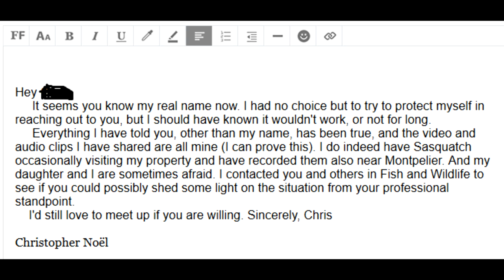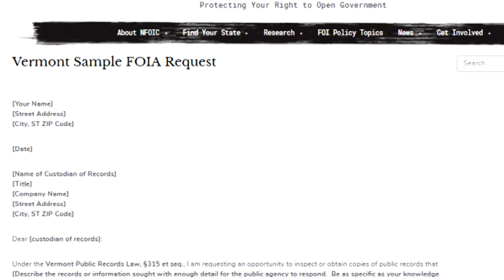FOIA Update and Robert Kryder: Sasquatch and Civic Duty #25